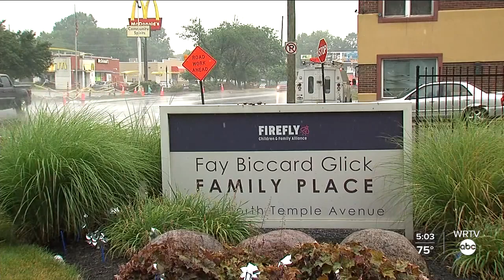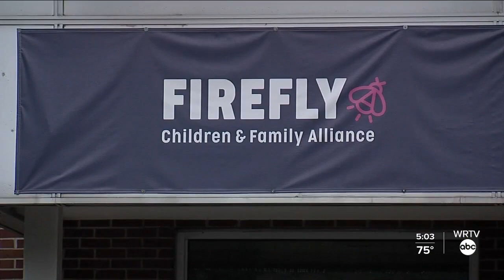Getting around the next round of Purple Line closures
WRTV's Adam Schumes breaks down the next round of IndyGo's Purple Line closures.